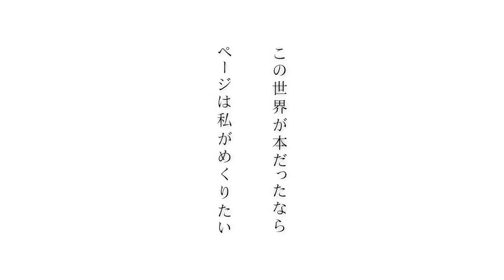BURN THE WITCH #2020